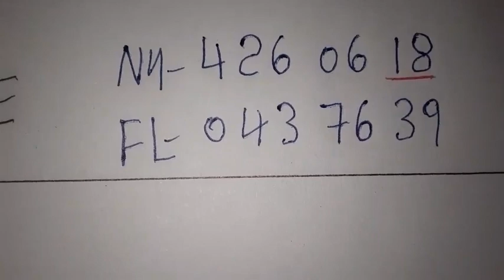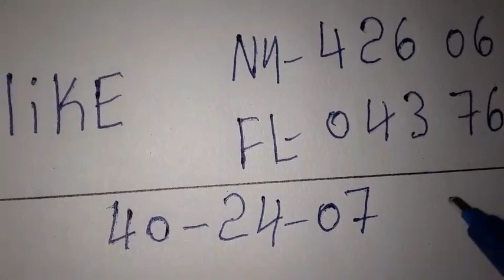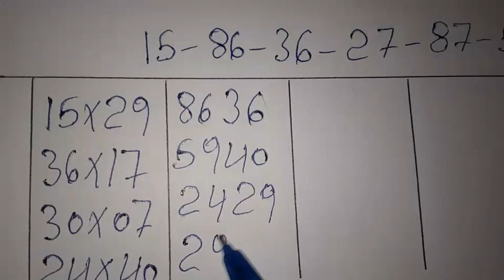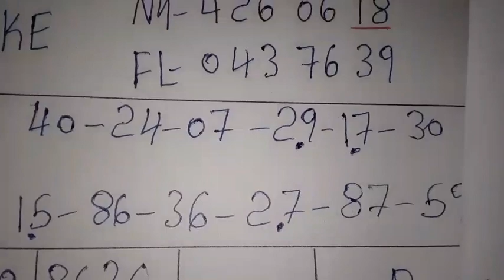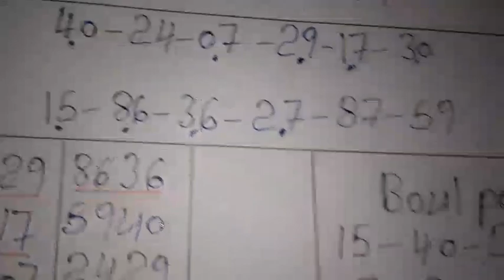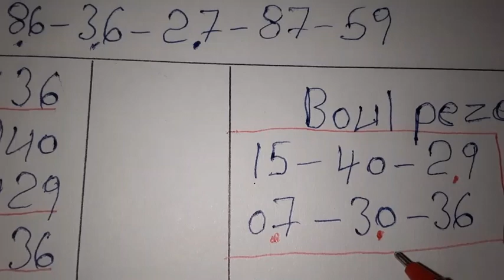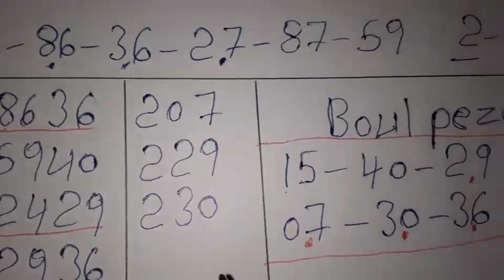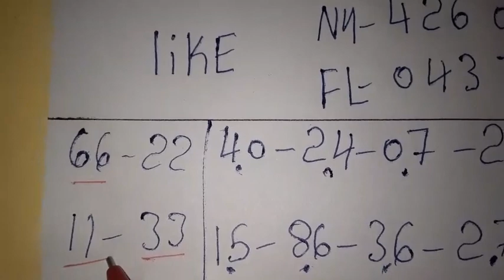Boul cho pou tiraj aswè a: 13 Mars 2022🔥Bingo Lotto4+Maryaj